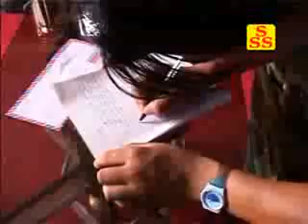RESHAM THAPA खानी खोला बाँचे मा भेट होला रेशम थापा सिता थापा/khaniKholaBachemaBhet Hola( kmc1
Nepali Lok  Song - khani Khola Bachema Bhet Hola

Singer – Resham Thapa/Sita Thapa/Udhav Karki/Mina Parsai
Audio/Video – krish music center

Notice :This contain is official authorized by Krish Music Center Pvt Ltd . So ,if we see coping this content in upcoming days by other channel without permission then it will be punish according to YouTube .
(यो गीतको अधिकृत क्रिस म्युजीक सेन्टर प्रा .ली. हो। यदि यो गीत आरु च्यानल बाट बिना आनुमति अपलोड गरेको पाएमा  YouTube प्रचलित कानुन आनुसार कडा भन्दा कडा कारबाही गरिनेछ र क्षति पूर्ति पनि गराईनेछ ।  धन्यबाद।। )